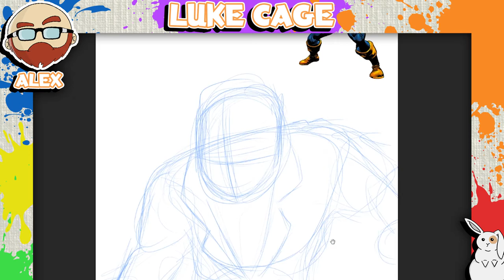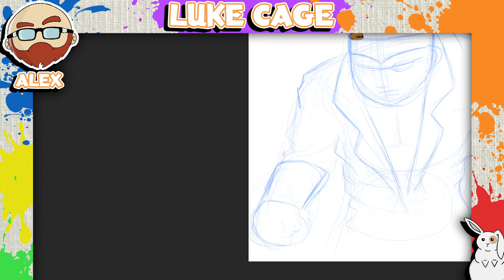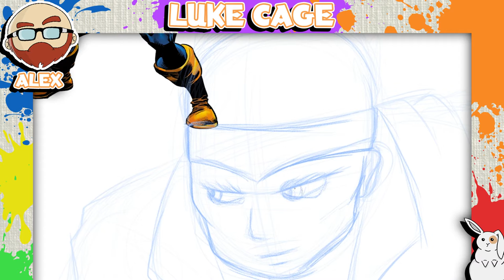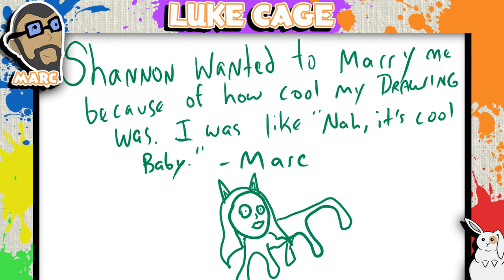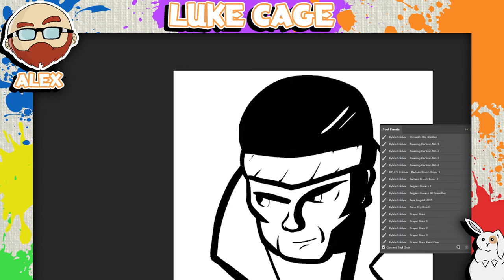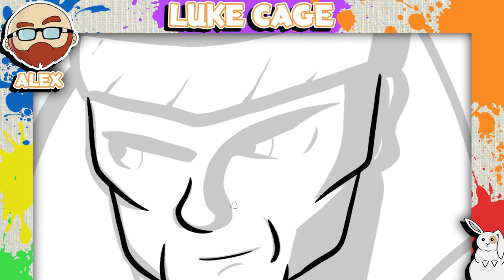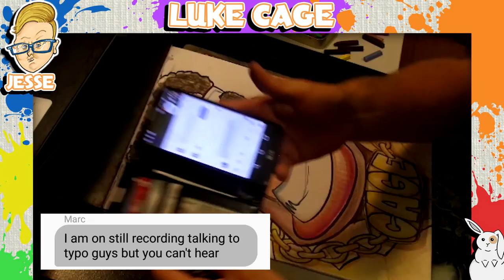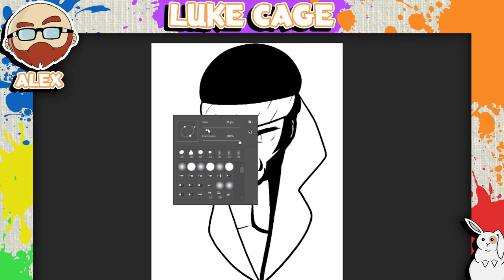Luke Cage: 'Drew Elizabeth Carey' - Drawn Apart, ft. Jesse & Marc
To celebrate marvel's new netflix original show 'Luke Cage' we draw the power man himself! Sweet Christmas!

Do you Like Luke Cage? does it have the potential of being the best netflix marvel show?

Our podcasts!